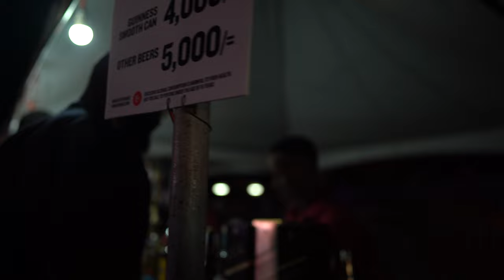I Went to AZAWI's concert in UGANDA | What a night!